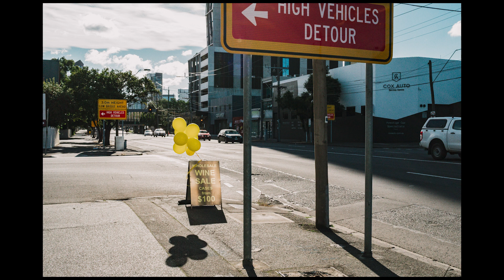[브리스냅TV] 온라인 사진전 Ι 사진작가 신정훈 Ι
안녕하세요 여러분 오늘 소개시켜드릴 작가님은 멜버른에서 활동중인 신정훈 작가님 입니다. 작가님 개인홈페이지와 인스타그램에서 더 많은 사진과 영상 보실수 있습니다.